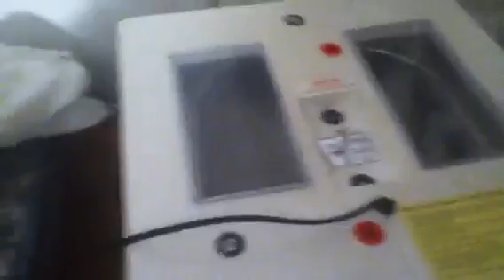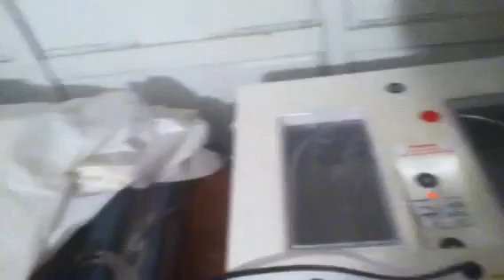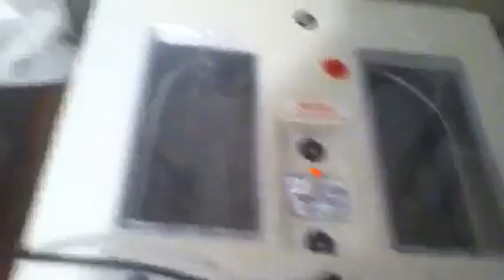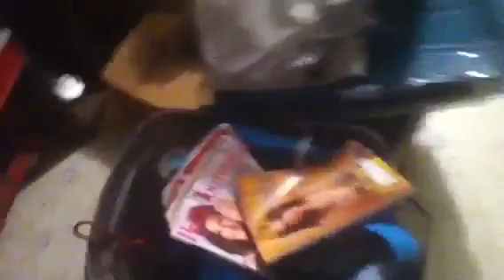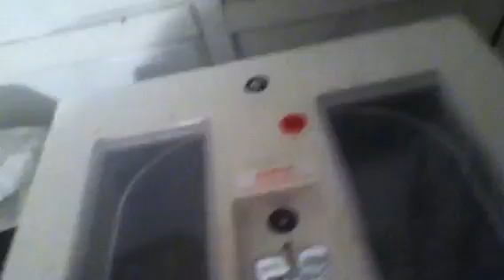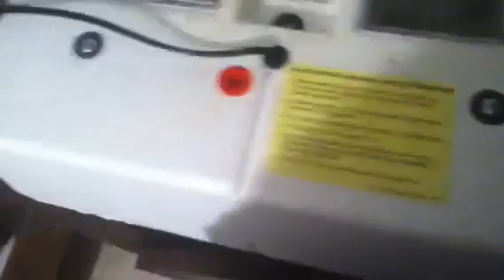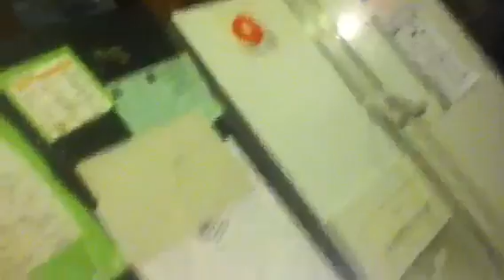My incubator and brooder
A video of the farm incubator